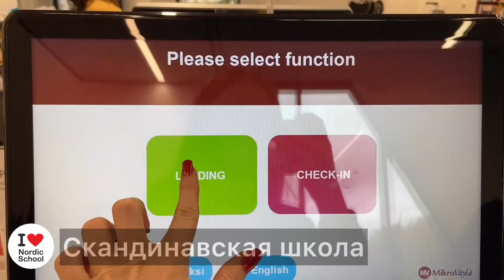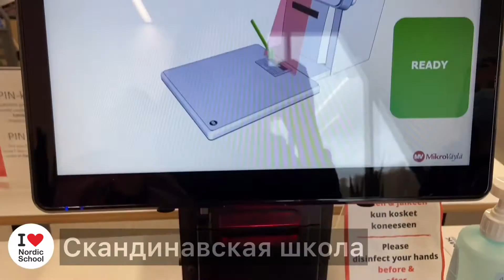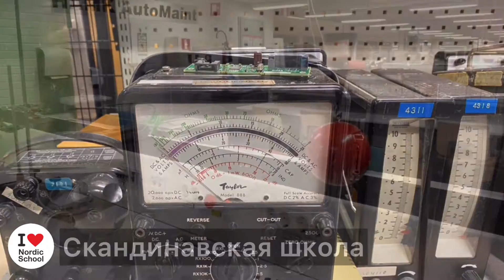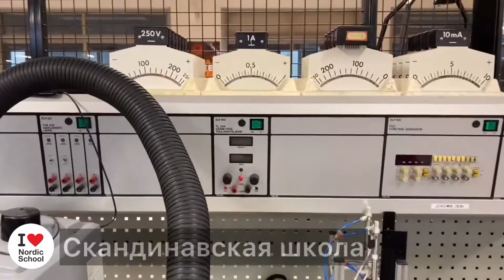ЭКСКУРСИЯ ПО ФИНСКОМУ ВУЗУ HAMK UAS от Скандинавской школы | NORDIC SCHOOL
HAMK UAS Hämeenlinna, Valkeakoski Онлайн-экскурсия по лучшему техническому вузу прикладных наук HAMK UAS для абитуриентов и их родителей! Специалисты по образованию Скандинавской школы специально для вас устроили экскурсию с представителем HAMK по территории кампуса. Посмотрите как выглядит учебный процесс и где живут студенты в Финляндии в 2020 году.